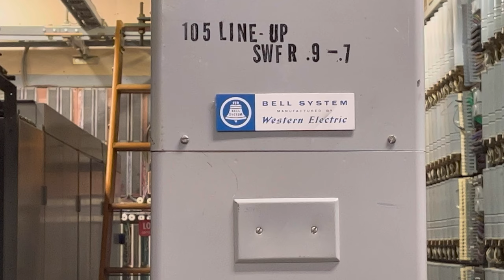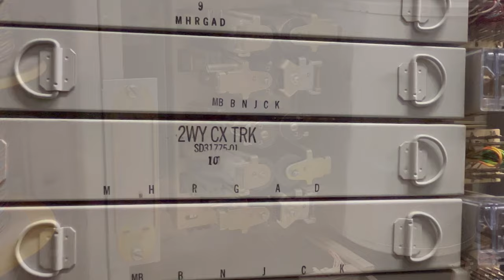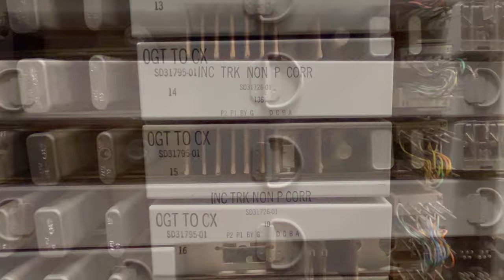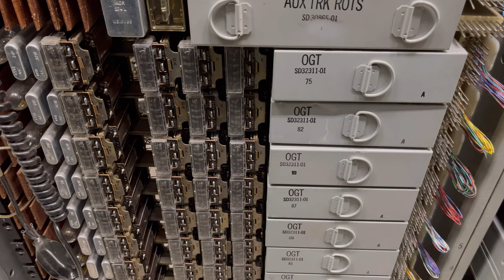Strowger step system Part 2 outgoing trunks and incoming calls.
Please help support my electric.
Please like and give a Thums up.